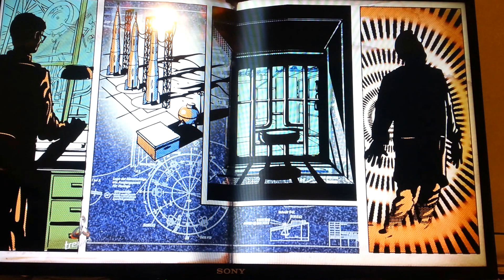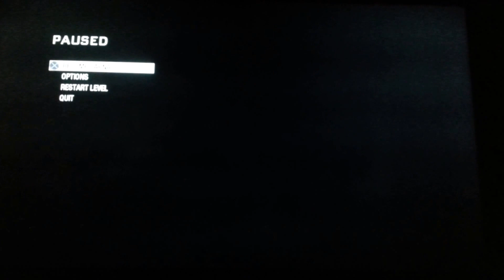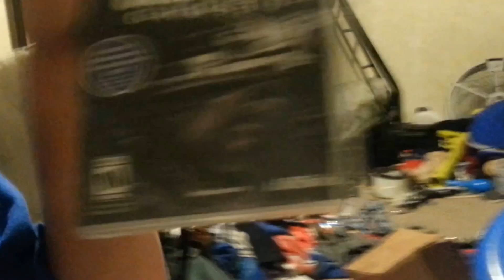Black ops 1 no joke